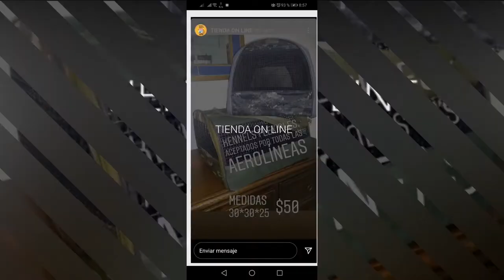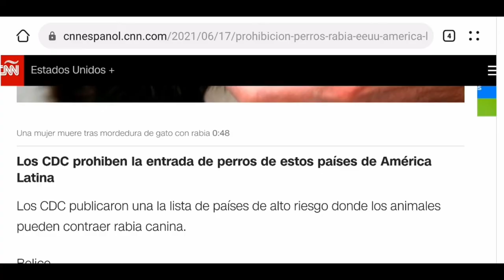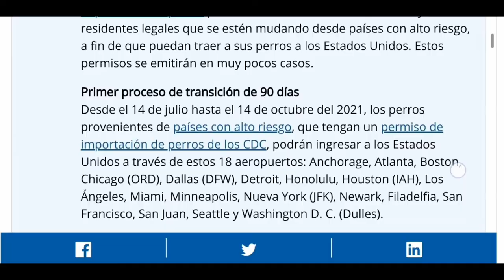¿Cómo viajar con tu PERRO en ✈️AVIÓN? Desde 🇻🇪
En este vídeo les explico como fue mi experiencia de traer a mi mascota desde Venezuela a Uruguay, aplica solo desde Venezuela a cualquier parte del mundo donde te encuentres y quieras  reunirte nuevamente con tu amada mascota.

Mi canal principal de Iraxuma Citton, fue eliminado por error y hasta el momento no he podido recuperarlo, por ello estoy re subiendo nuevamente el contenido, todas las reproducciones de los vídeos y comentarios se han eliminado también, espero sepan comprender y me puedan seguir apoyando :) para que siga creciendo nuestra comunidad.